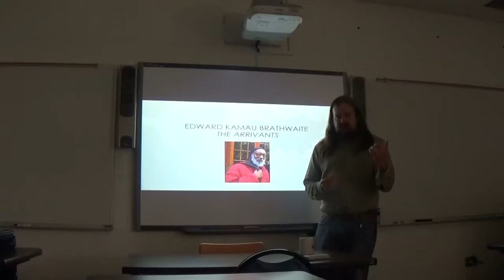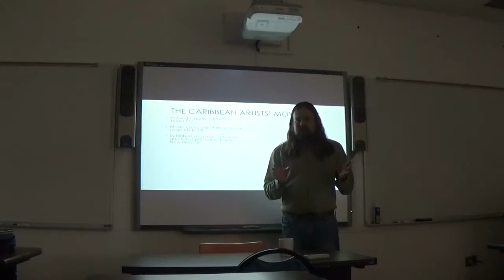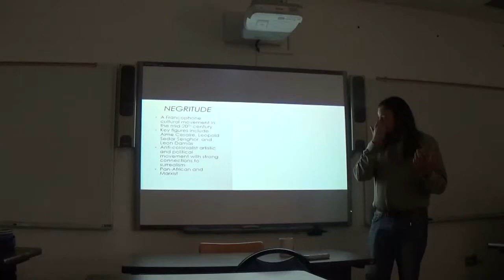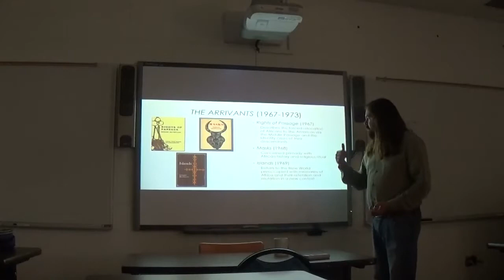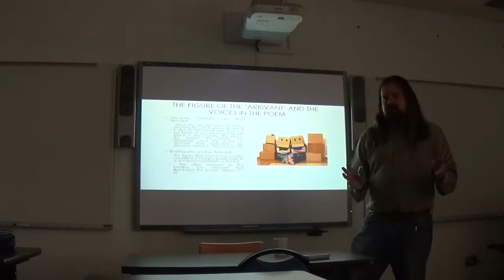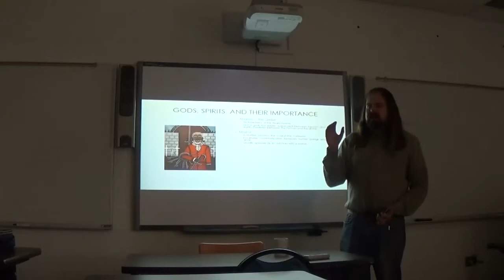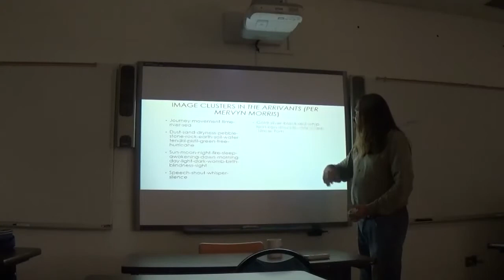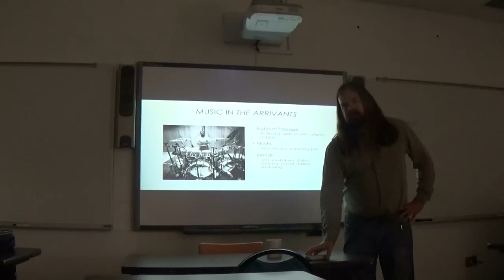Advanced Topics in Postcolonialism Kamau Brathwaite, The Arrivants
Lecture on Edward Kamau Brathwaite's long poetic sequence 'The Arrivants,' with reference to its concern with music, religion, and migration.